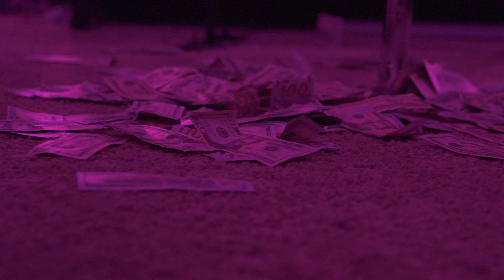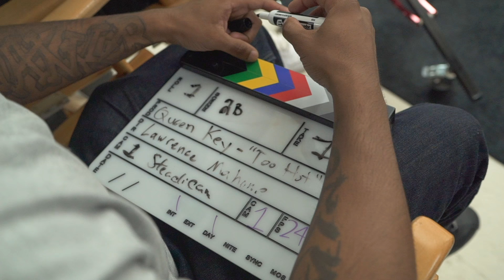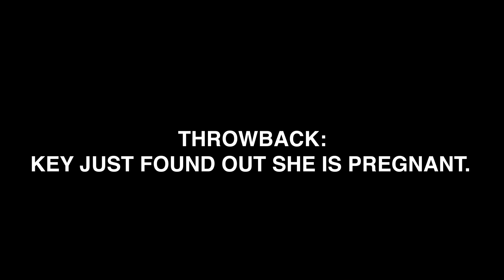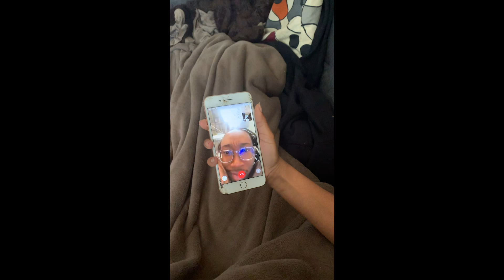Queen Key - Key Plus 3 (Work life w the babies!)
Hair details:13*4 150% density 24inch straight honey wig